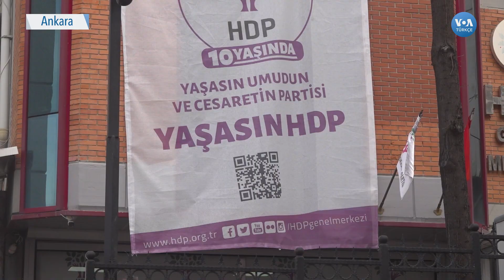HDP'den Muhalefete "Kenetlenme" Çağrısı| VOA Türkçe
Halkların Demokratik Partisi (HDP) Merkez Yürütme Kurulu (MYK) olağanüstü toplandı. Toplantıya başkanlık eden Eş Genel Başkan Mithat Sancar, muhalefete "umudunu büyütmek için demokrasi, adalet ve özgürlük hedefleri etrafında kenetlenme" çağrısı yaptı

1942 yılında kurulan Voice of America (VOA), Amerikan hükümeti tarafından desteklenen uluslararası bir yayın kuruluşudur. Her hafta 48 dilde 1500 saat yayınla dünya çapında 326 milyon kişiye ulaşıyor.Haber, eğitim ve kültür ağırlıklı yayınlar yapan VOA 1942'den buyana da Türkçe yayınlarla sizlere ulaşıyor. 12 Şubat 1942'de başlayan Türkçe yayınlar 1945'te bir süre kesilmiş, 1949'da yeniden başlamıştı